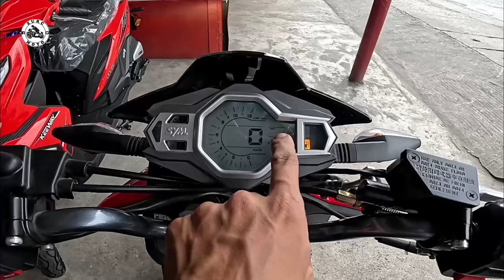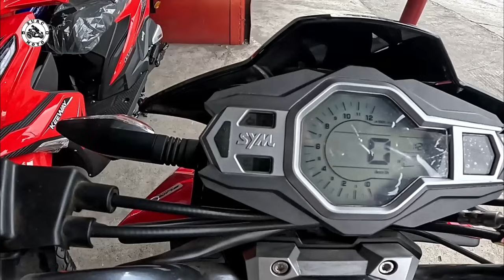SYM Jet4 RX 125 | Price & Specs